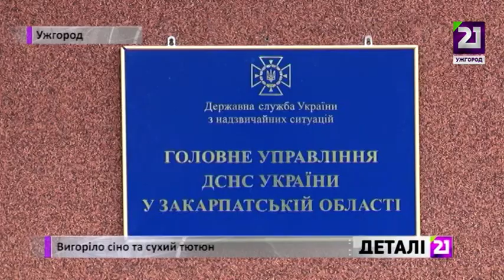Вигоріло сіно та сухий тютюн